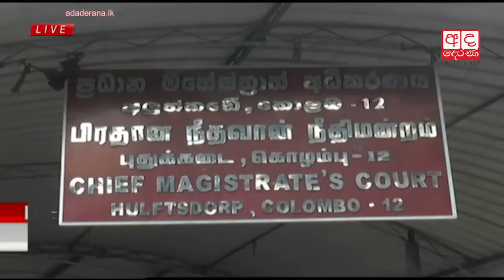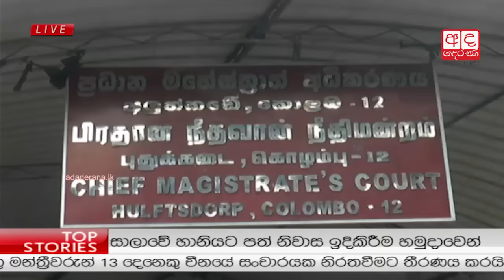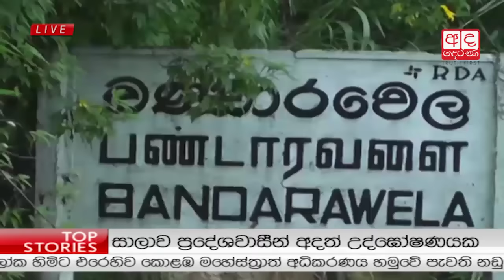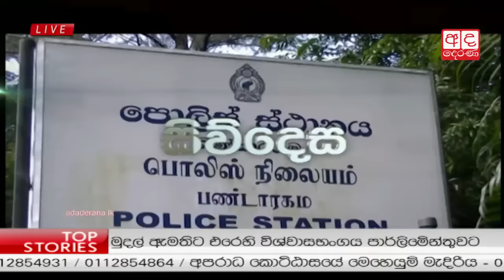Ada Derana Lunch Time News Bulletin 12.30 pm - 2016.06.09